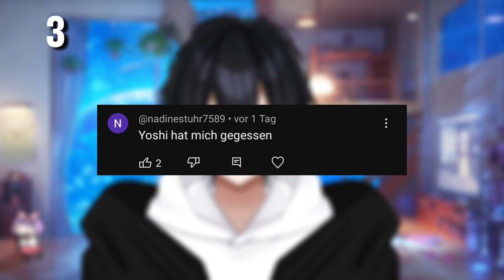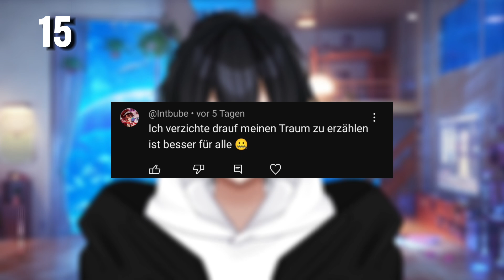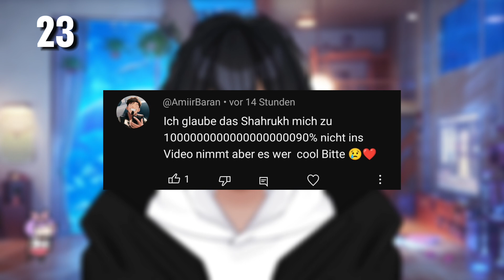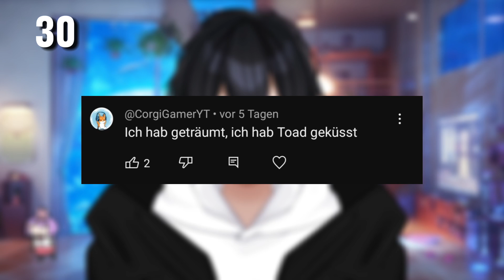300K ABONNENTEN SPECIAL!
Danke für 300K Abos! Ihr seid die beste Community und als kleines Dankeschön gibt's heute diese Special:)